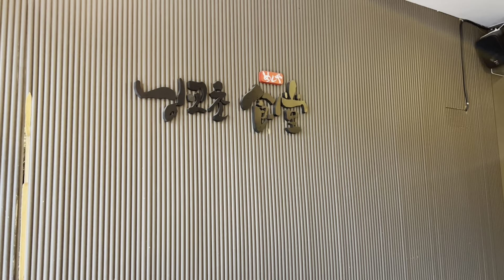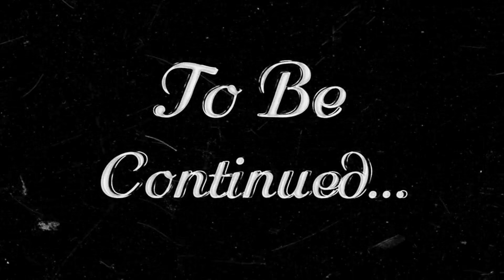【初海外旅行】後輩と2泊3日プライベート韓国旅行！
YouTubeを始めたときこういう事もやってみたかったんです！
初めての海外旅行🇰🇷